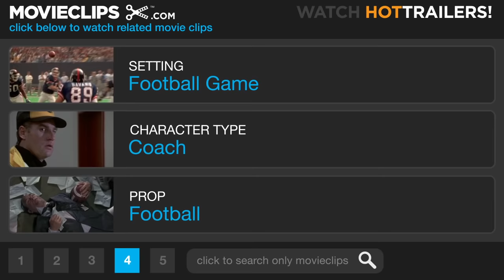Friday Night Lights (10/10) Movie CLIP - Agony of Defeat (2004) HD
CLIP DESCRIPTION:
Permian loses by inches; the coach (Billy Bob Thornton) and players absorb the loss.

FILM DESCRIPTION:
H.G. Bissinger's best-selling true-life account of a few months in the life of a high-school football team comes to the screen in this adaptation written and directed by Peter Berg. Odessa, TX, is an oil town in the western part of the state that's home to the Permian High School Panthers, the football team with the best winning record in the state. Odessa is a town with more than its share of problems; the decline of the oil business in Texas has set the city's economy into a tailspin, and racial tensions still erupt into violence on occasion. But football is the one thing that brings all the people of Odessa together, and on Friday nights every fall, as many as 20,000 people fill Permian's football stadium to watch Coach Gary Gaines (Billy Bob Thornton) and his boys try to lead the team to victory. As Gaines works to build a winning team in a town where victory is prized above all else, however, his players struggle through the emotional trials common to any teenager and ponder the fact that there is little future in their hometown...and that a championship season can be as much a burden as a triumph. Friday Night Lights also stars Lucas Black, Derek Luke, Jay Hernandez, and country singer-turned-actor Tim McGraw.

CREDITS:
Cast: Lucas Black, Garrett Hedlund, Jay Hernandez, Lee Jackson, Derek Luke, Tim McGraw, Billy Bob Thornton, Lee Thompson Young, Connie Britton, Connie Cooper, Morgan Farris
Producers: Sarah Aubrey, David Bernardi, Brian Grazer, David Hudgins, James Whitaker, John Cameron, Robert Graf
Screenwriters: Buzz Bissinger, David Aaron Cohen, Peter Berg